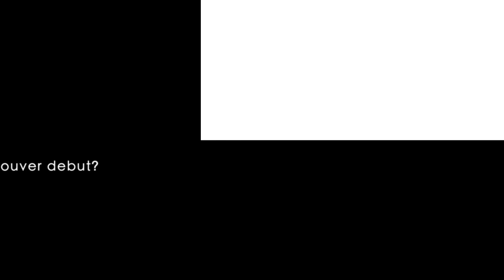A weekend with Massimo Bottura - Best Chef in the world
Massimo's debut in Vancouver
Presented by CIBO trattoria & CRU wine
Hosted @ CIBO trattoria on July 15th & 16th, 2011

video by VANEATS.ca